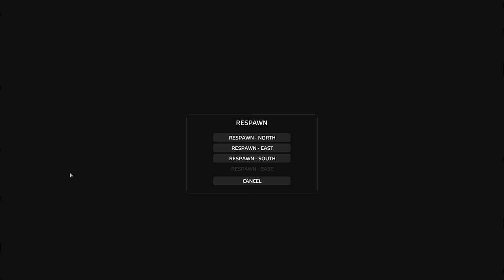BECOMING THE RICHEST GUN RUNNERS in DAYZ...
Our adventure continues in the world of DearIsle as we begin to start our operations as gun runners! How rich could become?

Server: Rearmed US2